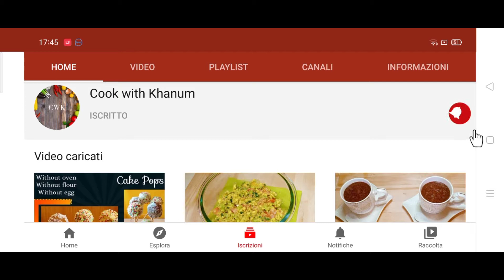Besan ki barfi by Cook with Khanum | Gram flour sweet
✓Ingridients :
 4 gree cardamom
Sugar 250g
Butter 150g
Almonds 50g
Walnut 50g
Gram flour 250g
Coco 20g
Water 200ml